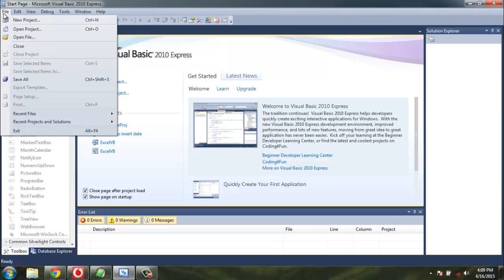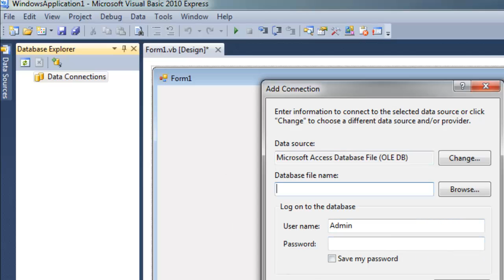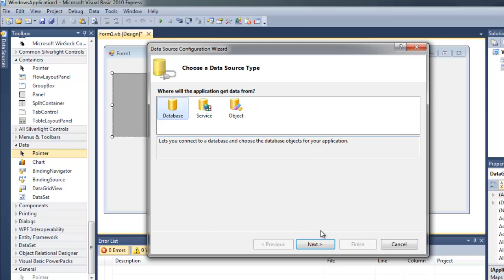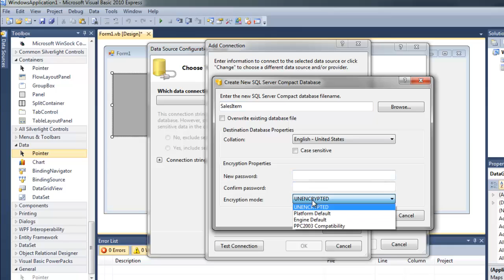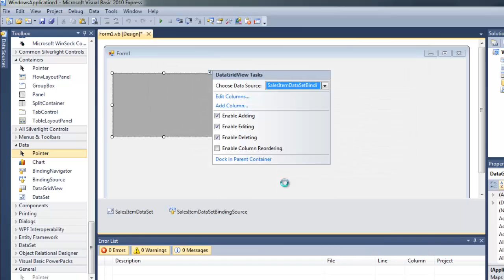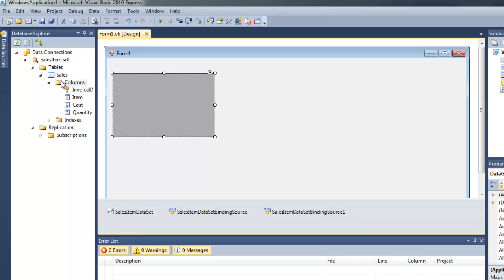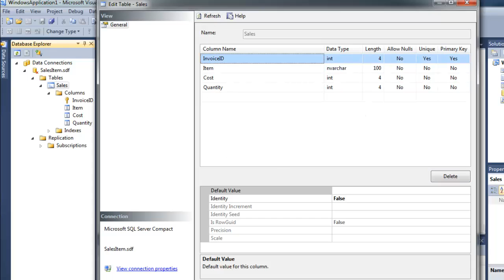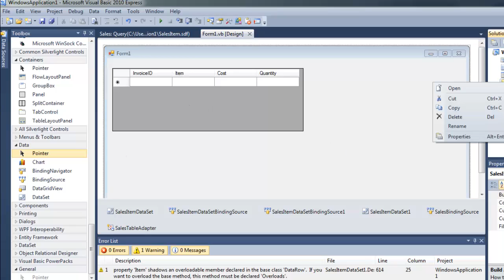Connect to SQL Server Compact using VB.Net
Learn how to connect to SQL server compact database using VB.Net code.